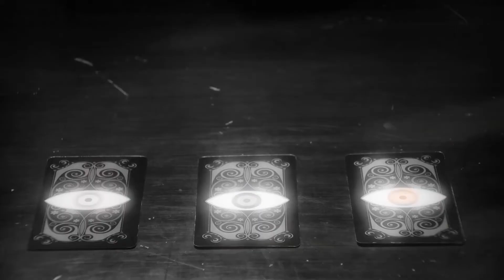BEST SUMMER SONGS - DEEP HOUSE MIX - Sonda Ray - Baby, Otilia - Deli Gibi (Alex Spite Remix), Harm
BEST SUMMER SONGS - DEEP HOUSE MIX - Sonda Ray - Baby, Otilia - Deli Gibi (Alex Spite Remix), Harm Jay - You Will Never Know, Blair Cam 421
Deephouse Playlist Mix made with Love by  Youtube Music Channel:
00:00:10  |  01. Sonda Ray - Baby
00:02:34 | 02. Otilia - Deli Gibi (Alex Spite Remix)
00:06:52  |  03. Harm Jay - You Will Never Know
00:10:12 | 04. Blair Campbell - Cascade
00:13:49 | 05. CYDO - SAX Utopia
00:16:55 | 06. Mario Joy - Playin (Dust Wave Remix

We have best of tropical deep house music like 'Sonda Ray Baby' for chillout lounge or any summer day of your life. In this summer mix we have also 'Otilia Deli Gibi (Alex Spite Remix) )', a vocal song extracted from a Mega Hit compilation of vocal deephouse. Even if you run, study, read a book this vocal deephouse bass boosted 'You Will Never Know' song can make you have very happy devine feeling about life. Theese first four tracks from this summer mix can be best for car music also, on a long ride, in your holiday at the Ibiza beach. The fourth vocal song of the deep chillout playlist mix is 'Cascade )' and have a very sweet vocal and is in tropical deep house music style of 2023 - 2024. Sometimes there are bass boosted or electro house music in the playlist mix.

 This is a official artistic music video with the purpose to explore the captivating beauty of our world through the lens of our talented and beautiful models and the creative direction of Thomas Taylor, Edward Lewis, Thomas Taylor. In this visually stunning presentation, our girls models are Sofia Martinez, Camila Gonzalez, Sophia Jones, Avery Garcia, Amelia Wilson, elegantly showcase the allure of various breathtaking locations worldwide.